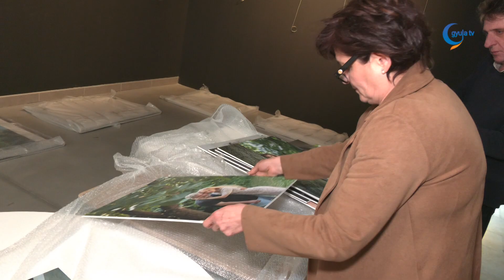Keleti Éva fotóiból nyílik kiállítás a Kohán képtárban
Percre pontosan kedd délben érkezett meg a Kohán képtár elé az a kisbusz, mely a legújabb időszaki tárlat anyagát szállította. Az Erkel Ferenc Nonprofit Kft szakemberei pár perc alatt végeztek a bepakolással, igaz, ezúttal könnyebb dolguk volt, hiszen nem festményeket, vagy más műtárgyakat kellett kipakolni, hanem fotókat. A képtár legújabb tárlata ugyanis egy fotókiállítás lesz, mégpedig a Kossuth- és Balázs Béla-díjas Keleti Éva munkáiból.

A fotókiállítás előtt a hazai, történelmi festészet nagy alakjának, Benczúr Gyulának a munkáit láthatta a közönség. Fekete-Dombi Ildikó ügyvezető elmondta, ezt a páratlan anyagot is sokan keresték fel.

Keleti Éva munkássága közel hetven évet ölel fel, művészi igénnyel készült munkái érdekes kordokumentumok is. A fotóiból összeállított tárlat március 12-én nyílik, és több, mint egy hónapon át lesz látogatható.